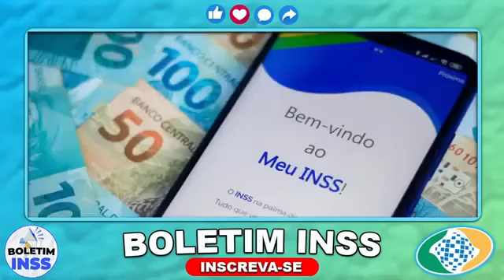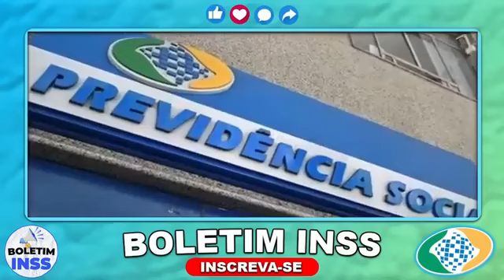NOTÍCIA URGENTE APOSENTADOS!! Corre pra ver isso - MUDOU TUDO!